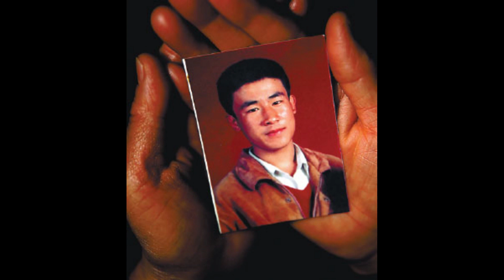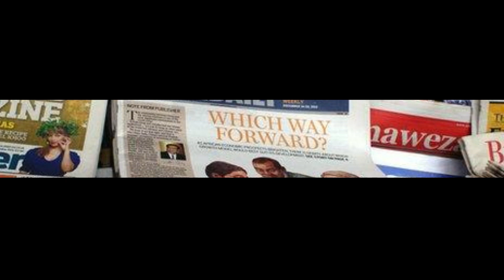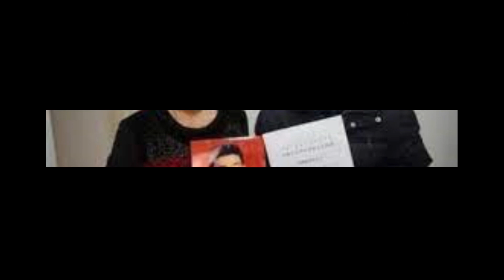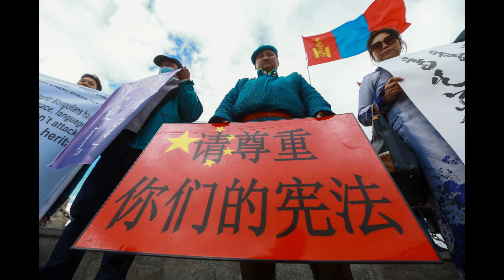MISCARRIAGE OF JUSTICE - THE EXECUTION OF Huugjilt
hello everyone The main contributing factors for a miscarriage of justice, are eyewitness misidentification; faulty forensic analysis; false confessions by vulnerable suspects; perjury and lies stated by witnesses; misconduct by police, prosecutors or judges; and or ineffective assistance of counsel, inadequate defense strategies by the defendant's or respondent's legal team.